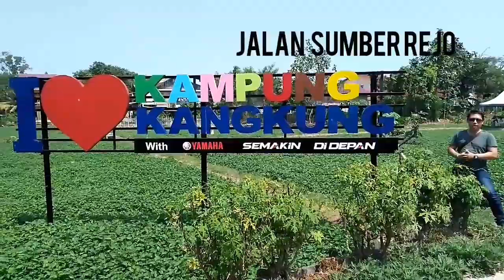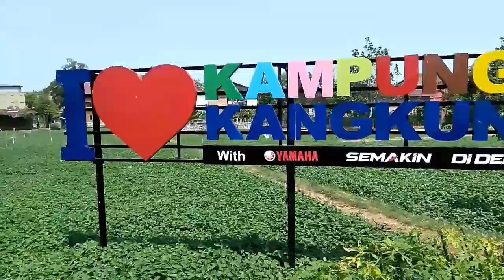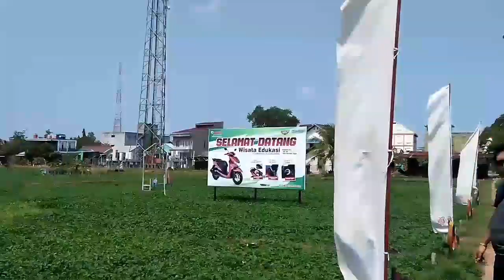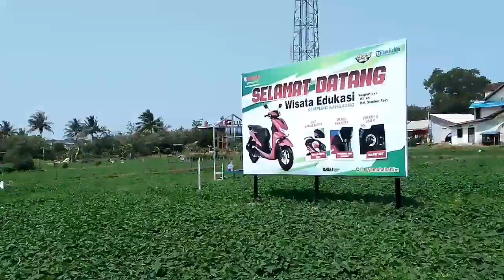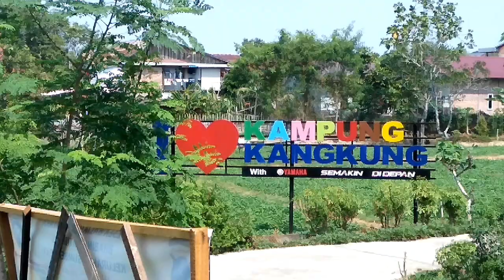Wisata kampung kangkung wisata edukasi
Kampung kangkung ini terletak diwilayah Balikpapan kalimantan timur tepatnya didaerah sumberrejo gang pendowo no 3 kecamatan Balikpapan Tengah Kota Balikpapan,
Tutup pukul 17.00 wit
Bermain Dan belajar diagrowisata Kang bejo balikpan cocok untuk pelajar SMP ,sampai SMA untuk belajar Cara menanam Dan memanen kangkung
Tanah seluas 2hektar berisi tanamam kangkung,tomato chery,lombok,tanaman hdyroponik,dll,kampung edukatif ini sangat keren Dan Indah untuk berfoto foto